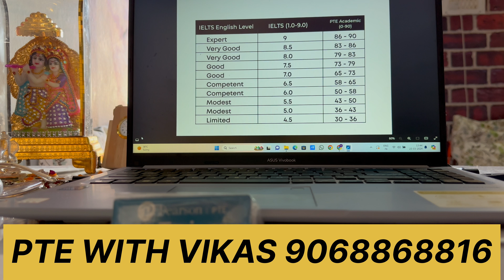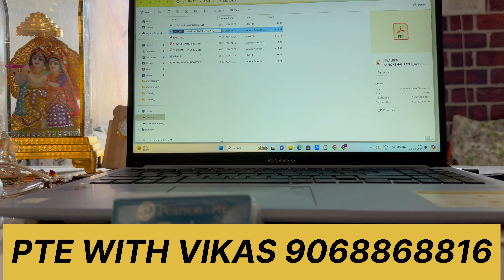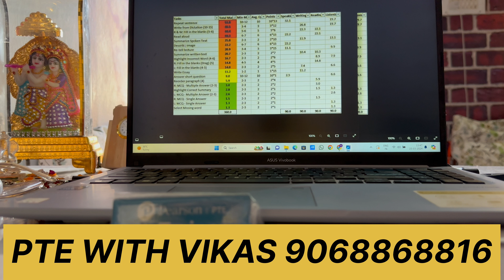What is PTE | 2024 🔥 | 6.5 Band